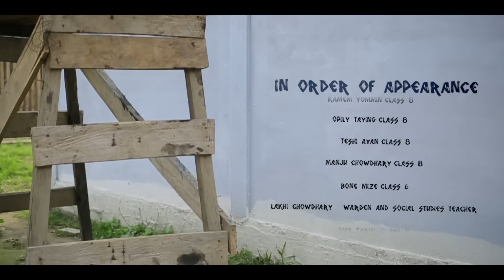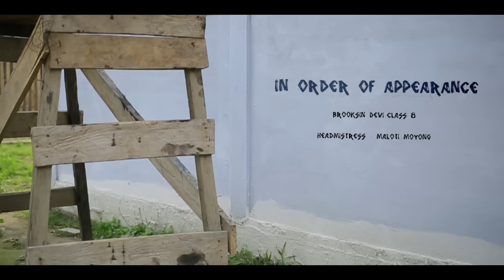Arunachal feat. Priyam Redican | Being Indian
'Arunachal' is a video shot in Arunachal Pradesh and is about the struggles and dreams of it's people. The poetry and the visuals are trying to emphasize that Arunachal is as much part of India as any other state.
  This beautiful piece is a joint effort by Priyam Redican and the students of Kasturba Gandhi Balika Vidyalay, Rayang.
  Thank You Bullock Cart Poetry.